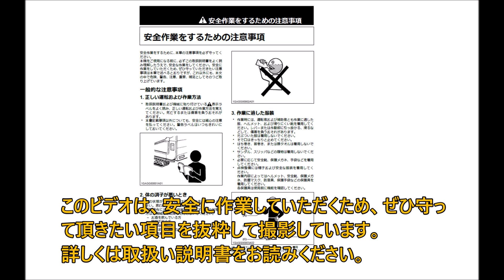「安全に作業するために（コンバイン編）」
お客様に安全に農作業を行って頂くために、農業機械の操作で守って頂きたいことを映像にまとめました。作業をする前に是非ご覧ください！